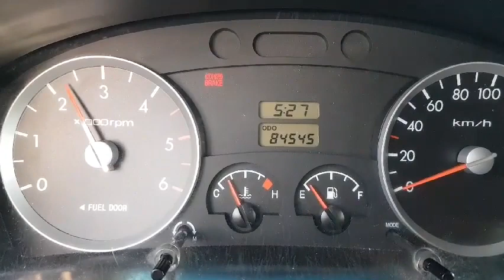2006 Hyundai Porter II 1 ton CRDi ឡានលក់​​​​​: 10300$ (ក្រដាសពន្ធ) / 010 555 875